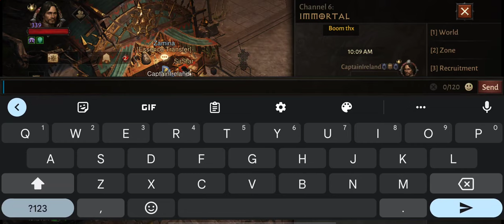2 favorite Crusader builds: Diablo Immortal BG : 18NOV. Filmed on RedMagic 7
I also have these exclusive codes.

Code: AFFBF30
REDMAGIC 7 ($/€/£30 off)

REDMAGIC 7 Pro ($/€/£30 off)

Code: AFFBF20
REDMAGIC 7S Pro ($/€/£20 off)